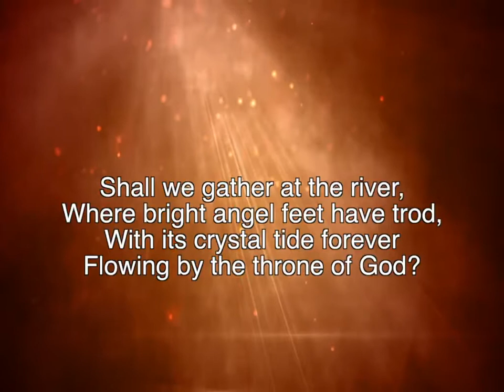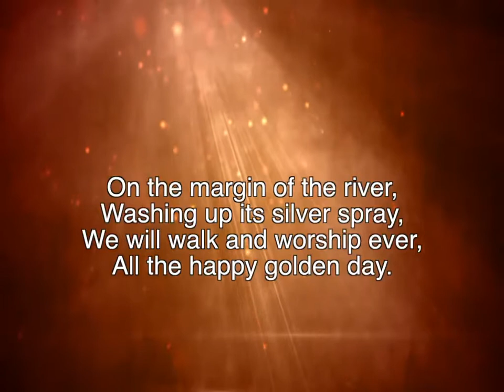Shall We Gather At The River ~ The Festival Choir and Festival Chorus ~ lyric video